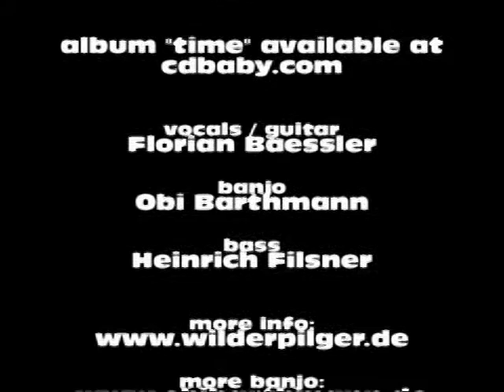Time [Barthmann] by Trio Tonage @ Bardentreffen 2008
This is a recording of our concert at the Nuremberg Bardentreffen in 2008, this song is called "Time" and was written by our banjo playing friend Obi Barthmann.

if you enjoyed this please leave a rating and a comment.

This song can be found on our new album which is available